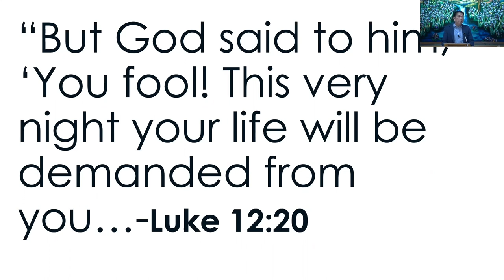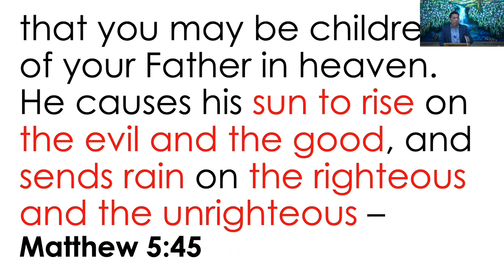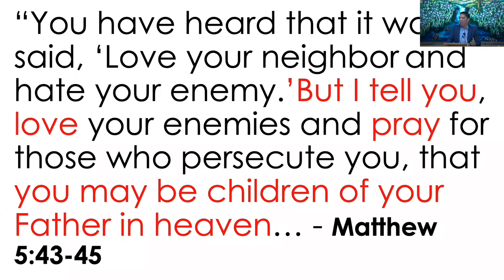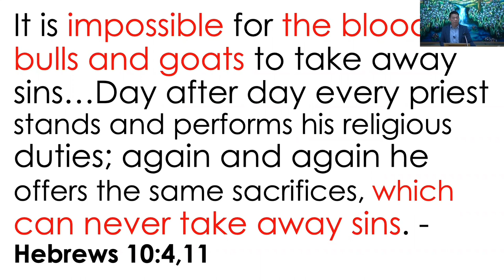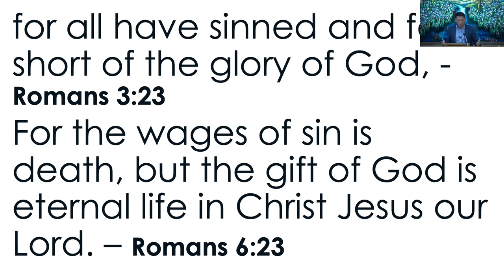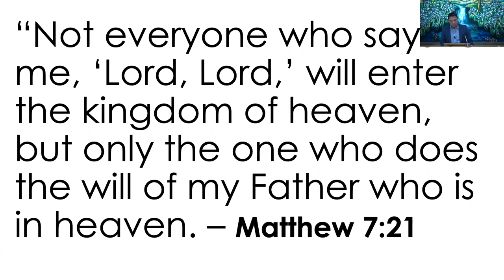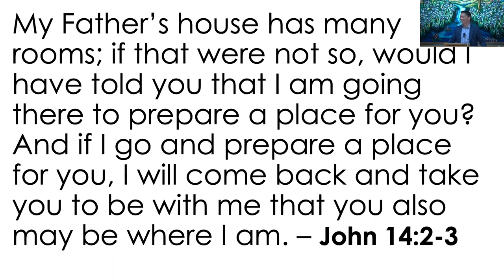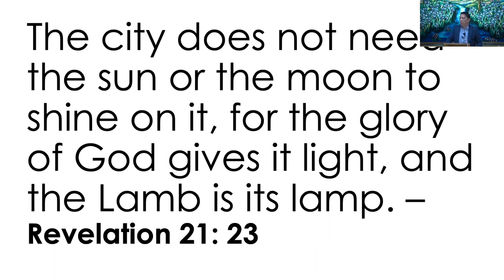February 12, 2023 - Mike Alop - The Extraordinary Love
Message by Mike Alop titled “The Extraordinary Love”